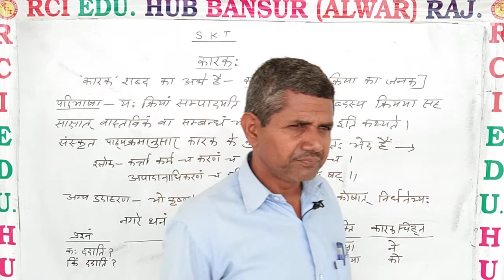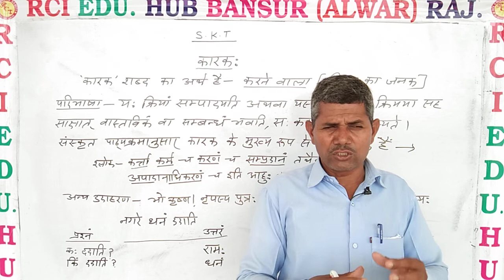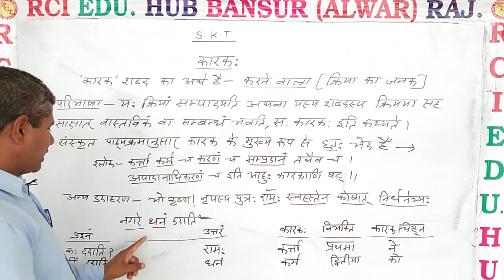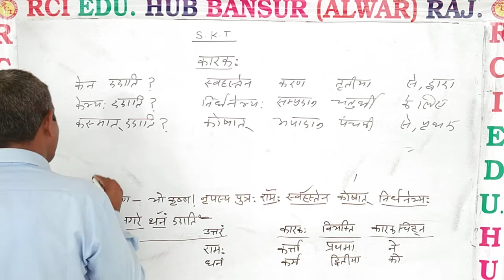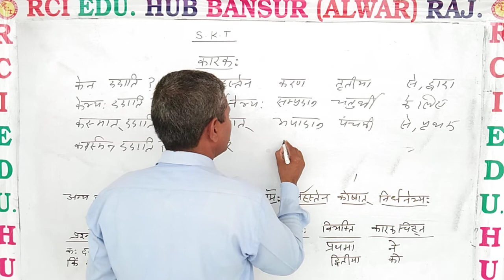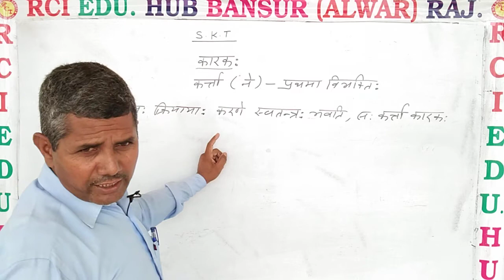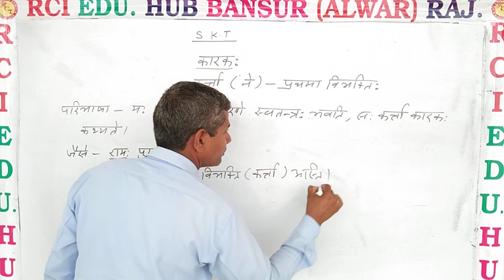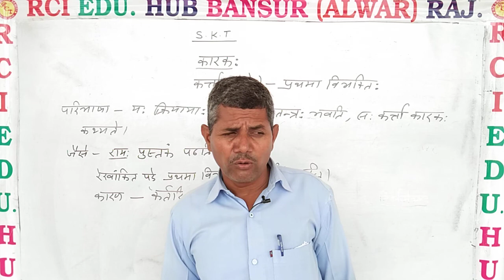कारक ll Rci Edu. Hub Bansur Alwar Raj. ll by op sir